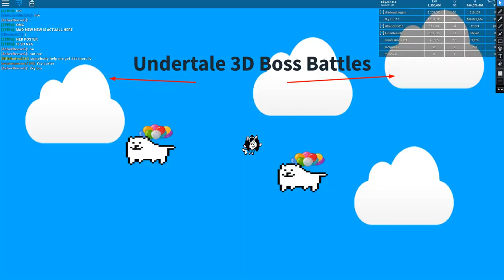Undertale 3D Boss Battles Mad Mew Mew Door (not in game yet)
I DONT KNOW THE MAX ;-;

Edited: I found the amount